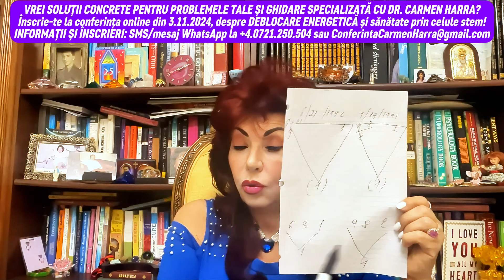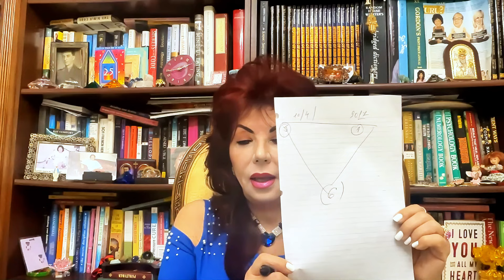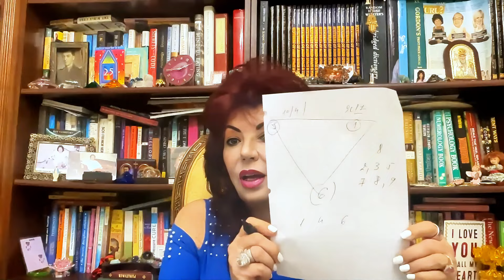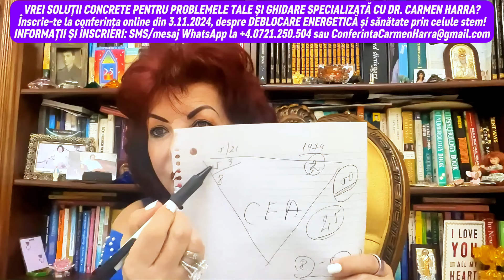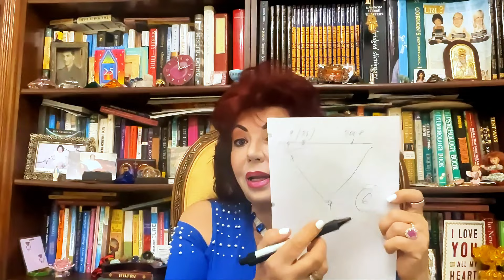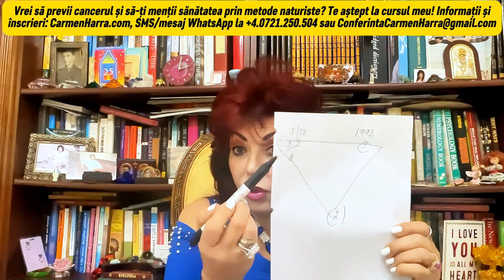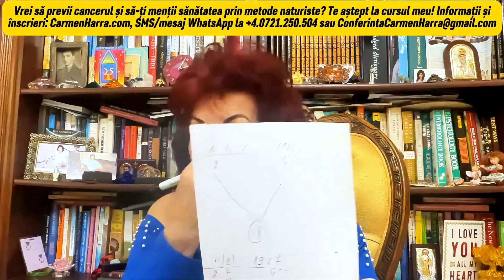Dr. Carmen Harra | Cum să îmbătrânești frumos | Cancerul, boală karmică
Dr. Carmen Harra vă oferă sfaturi specializate și din proprie experiență despre cum să ai o viață lungă și sănătoasă. Cum să îmbătrânești frumos este un stil de viață la îndemâna oricui. Hai să afli exact ce trebuie să faci pentru a te bucura de existența ta în lumea fizică și a-ți rezolva karmele! Vă așteptăm la evenimentele tematice online, unde aveți ocazia să primiți răspunsuri personalizate la întrebările care vă frământă. Tot ce trebuie să faceți este să vă înscrieți la conferința din 3 noiembrie 2024, ACTIVAREA SUCCESULUI. VINDECARE PRIN CELULE STEM, eveniment care va începe la 19.00 ora României. Informațiile despre conferințe și cursuri, în continuare...

Dr. Carmen Harra vă invită la cursurile sale online:
1. Curs Anticancer (din decembrie 2024)
3. Curs de Medicină Alternativă Holistică

Cele mai noi cărți Dr. Carmen Harra în limba română, format electronic:
Devotat. Găsirea iubirii și loialității prin cele 7 arhetipuri